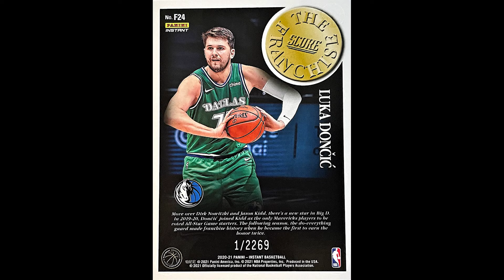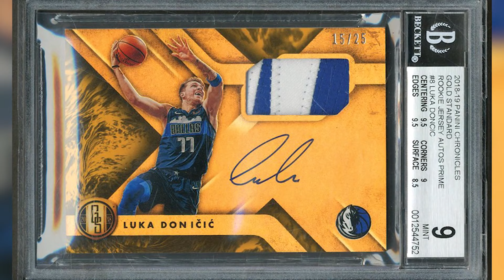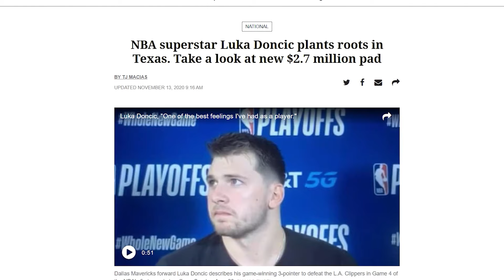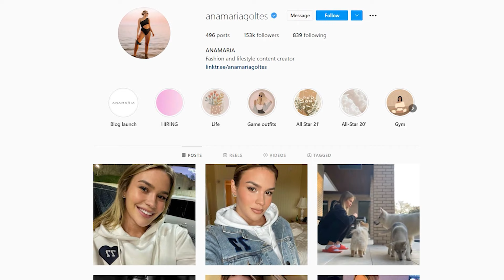Luka Doncic MAGIC Lifestyle is on another level..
Dallas Mavericks Luka Doncic's Lifestyle and Net Worth will Astound you! The NBA All-Star is one of the best young superstars in Basketball. His contract, cars and house are really something to behold. Find out about Luka's salary, endorsements  that include Nike and Panini. Kyrie Irving also just join the Mavs to make a run.  How  does he really earns his money? Check out his cars, house and his girlfriend, Anamaria Goltes . The Slovanian basketball player had a different journey starting in the Euroleague. Will he be an MVP or Hall of famer? Does Doncic have a rich, expensive lifestyle or is he more reserved? Let's find out.

Inspired by
Luka Doncic DISCREET Lifestyle, Net Worth and LOVELY Girlfriend

Inspired by
Luka Dončić Goes Sneaker Shopping With Complex

Inspired by
Luka Doncic | House Tour | $2.7 Million Dallas Property

Inspired by
Luka Doncic: What CELEBRITIES Think Of The Dallas Mavericks star

Inspired by
Luka Doncic Opens Up About His Fascinating Basketball Journey, What He's Learned In The NBA and More

Inspired by
Luka Doncic talks to Jazzy about moving to America, Real Madrid, and his dance skills

Inspired by
Luka Doncic CRAZY Lifestyle, Net Worth And HOT Girlfriend (Dallas Mavericks)

Inspired by
Luka Doncic | Behind The Scenes